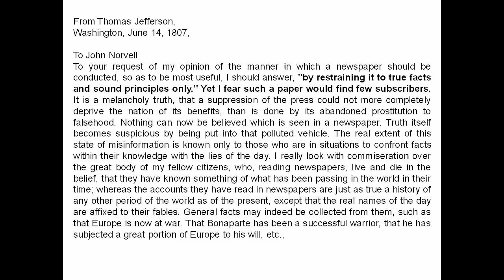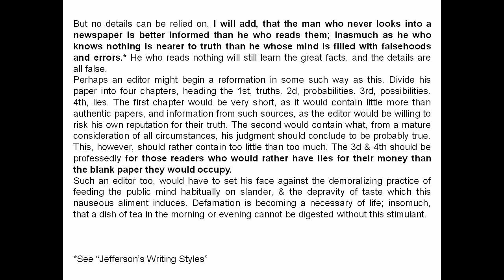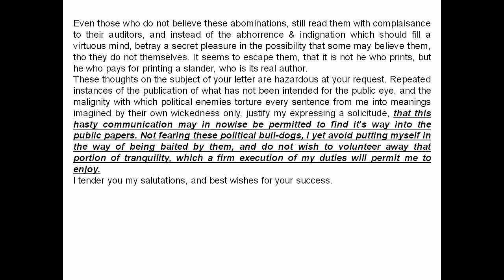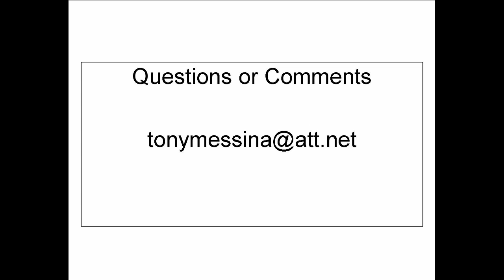Jefferson on Newspapers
In this video we learn form Jefferson that things never seem to change when it comes to news media. His letter is both humorous and sarcastic as he details how newspapers should be put together.